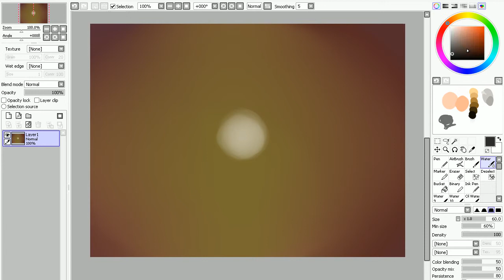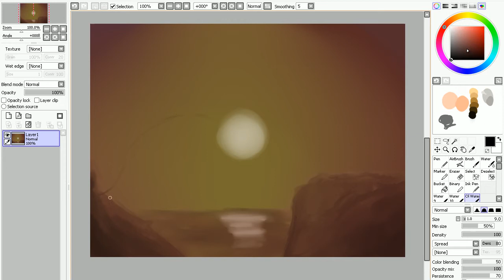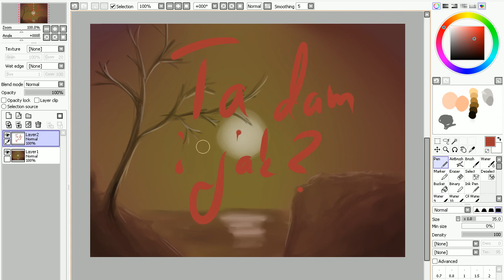Speed Paint #2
Ach jak miło rysować po godz 22.00. Widzieliście kiedyś czerwone niebo czy księżyc, w każdym razie ja widziałam ;)